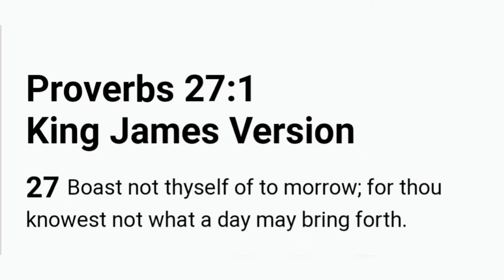Faith in God, not the new year.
10 minutes before 2021